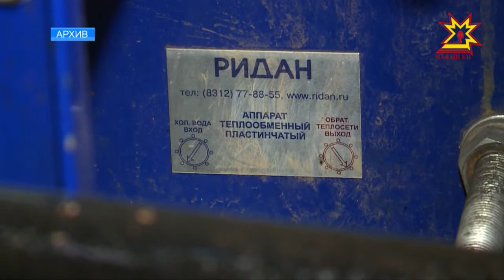Принят закон, который позволит заключать прямые договоры на оказание услуг ЖКХ.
Депутаты Государственной Думы единогласно приняли закон, который позволит заключать прямые договоры на оказание услуг ЖКХ. Что сулят поправки в жилищный кодекс обсудили в Доме правительства.